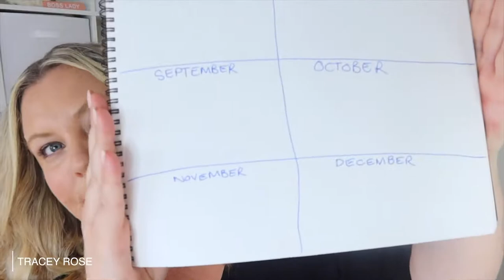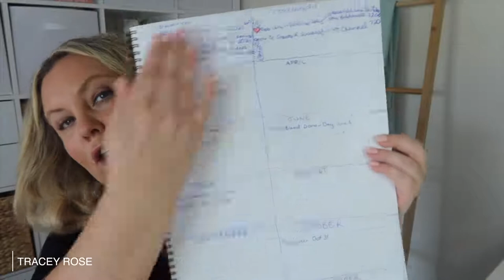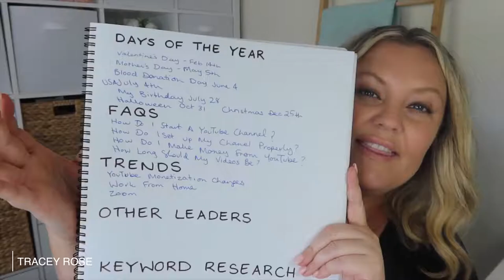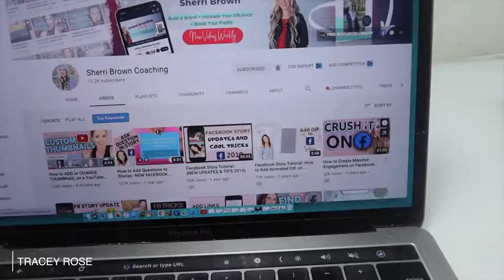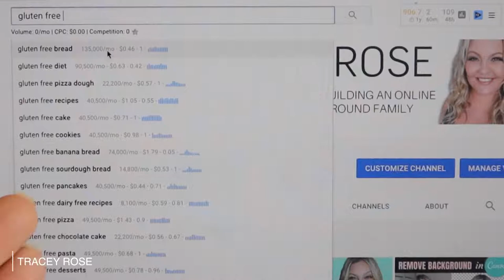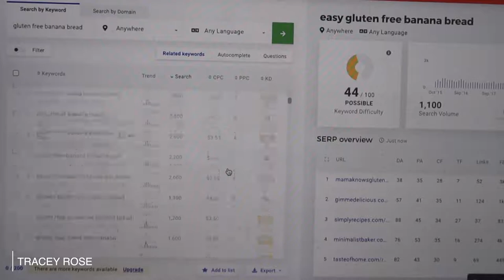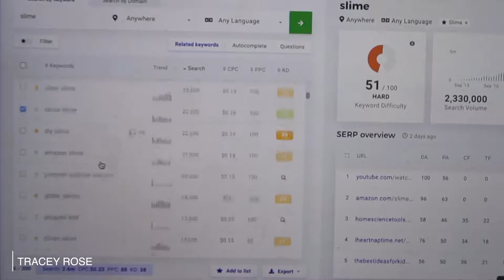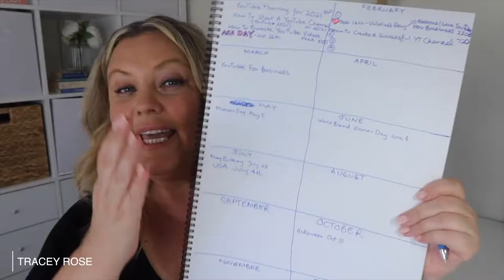YouTube Planning 2021 (ONE Year of Content in ONE Day)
YouTube Planning 2021 with Tracey Rose | YouTube Planner (ONE Year of Content in ONE Day)

It's time to plan your YouTube videos for 2021!

Planning YouTube videos is one of the most helpful things you can do for your channel because it enables you to stay consistent and consistency is king on YouTube.

Whenever I start my YouTube Planning I start with a large notepad as I like to have a video content plan on paper first. It helps me come up with ideas better and be more creative.

With this process I'm about to share with you, you'll be able to come up with a whole YEAR's worth of content in just a few hours.

So many people are scared of creating content on YouTube because they think it will be hard to come up with great video ideas, but planning your video content for YouTube is simple if you follow my process.

I like to come up withy 52 video ideas for my channel so then I have one video being released on my channel every single week.

Follow along while I do this in today's YouTube Planning video.

To come up with content I start with the following content categories:

1) Days of the year - where I record all the significant days of the year on my calendar. Just doing this in the beginning is super helpful for inspiring YouTube content right then and there. For example New Years Day might inspire you to create a video on YouTube planning just like I'm doing in this video right here, because I know lots of people like getting organised and planning content at the start of the year.

It also made me think of some other cool topics such as mums in business I like to follow on YouTube for a Mother's Day video and I'm also going to do a collaboration video for 4th of July with one of my American friends because ... why not?

You may not even do a video on that particular holiday, but it could inspire a fun theme for your video that day. Watch out for me wearing a kitty headband on International Cat day - LOL

2) The next category that I like to pull from for my youtube content planner is my FAQ's - these are the questions you are asked constantly. Or find the questions people always ask in your niche in general. You should be able to come up with at least 10. I give further explanation and some examples in the video above.

3) Trends - this is something you may not be able to plan throughout the whole year as trends change and emerge all the time. But if there's a few that give you some ideas then write them down. For example more and more people are working from home and doing video conferencing and I have seen some people do it well and also there's been some big fails. I'm going to do a video teaching people how to look better on video conferencing/zoom calls and also a video on different Zoom backgrounds.

4) Other leaders - I like to look at other leaders in my niche and see what they're doing or what are their most popular video topics. This is NOT an invitation to copy someone. Instead, look at the topic idea and do a video on that topic with your own spin on it. Or better yet, do it 10 times better!

5) Keyword research - this is quite a big topic and I start my research by looking at various places. Watch the video to see exactly what I do. I'll also do another video on this topic to go even further in depth.

This exercise is something I do with clients, so if you feel like you need some help in this department ... or you want me to lead the way and do it for you, then reach out to see what availability I have.

Tracey xx

How To Rank Your Videos On YouTube - FREE Ranklist

CAMERA I USE IN THIS VIDEO

how to make money on youtube | how to make money from youtube | how to make money online | make money online | tracey rose | work from home